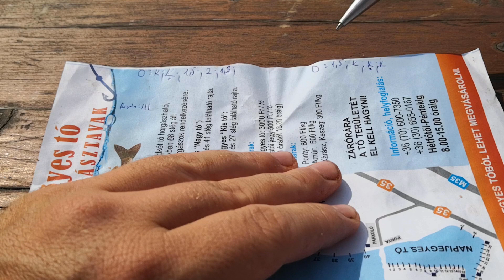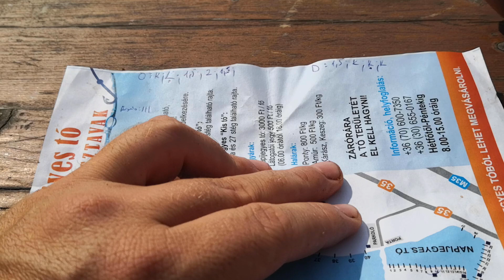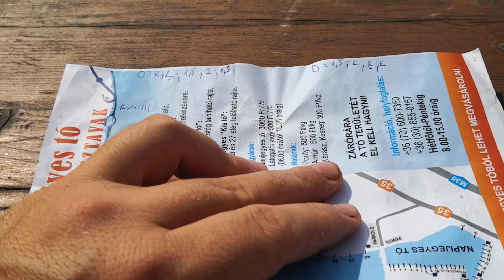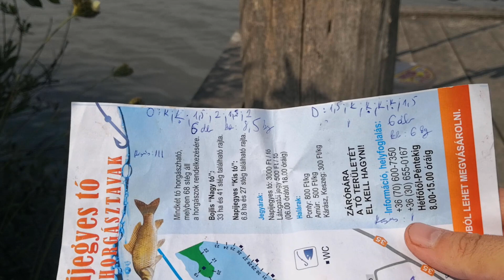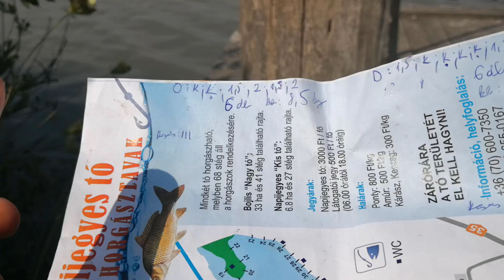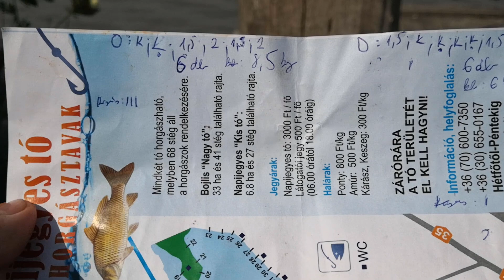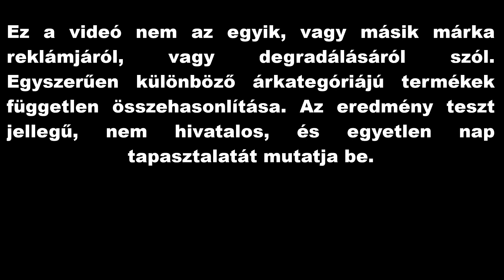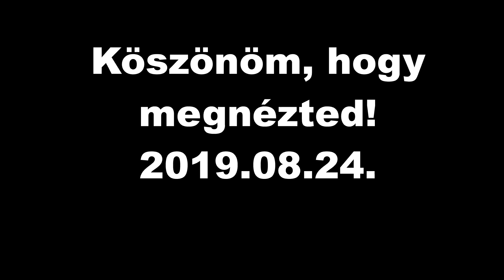Eco horgászat - 7. rész - 1. összehasonlítás (Pródi horgásztavak)